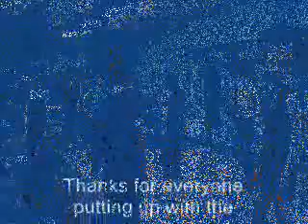Feb 9 2010 - 01_0001.wmv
MCT class on Feb 9th, 2010. Sorry about the video quality, forgot to adjust settings on the camera! Thanks for everyone letting us film the sweaty messes they became!